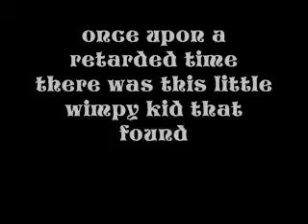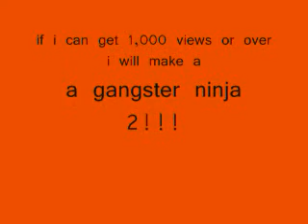attack of the gangster ninja